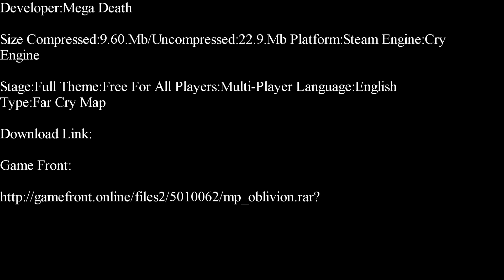Far Cry-Oblivion Part 1